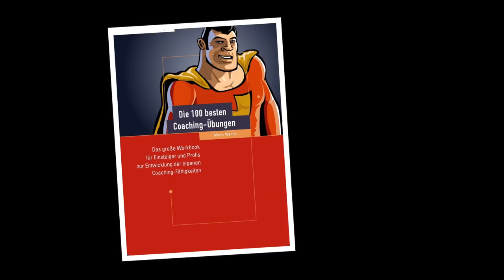Berufswahl, Beruf finden: 6 Tipps zur Berufsorientierung + Wahl der Berufsausbildung // M.Wehrle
Welcher Beruf und welche Berufsausbildung passt zu mir? Die Wahl ist groß: Ausbildung Polizei, Ausbildung Bundeswehr, Ausbildung Krankenschwester, Ausbildung Feuerwehr, Ausbildung Bundespolizei, Ausbildung Rettungssanitäter usw. Wie die richtige Entscheidung fällen? Das fragen sich viele junge Menschen und Schulabgänger. Berufsorientierung ist schwierig.  Martin Wehrle, Deutschlands bekanntester Karriereberater, leistet Starthilfe – für eine gute Wahl der Berufsausbildung oder des Berufes.

Die Tipps im Überblick

Tipp 1: Tu das, was dir am Herzen liegt!
Tipp 2: Pfeif auf Trends und Ratschläge!
Tipp 3: Erforsche den Beruf!
Tipp 4: Teste den Beruf!
Tipp 5: Folge nie dem Geld, sondern deiner Sehnsucht!
Tipp 6: Gestatte dir Fehler!

Martin Wehrle ist „Deutschlands bekanntester Karriereberater“ (so der „Focus“). Unter dem Dach seiner Karriereberater-Akademie gibt er seit 2007 seine Erfahrungen weiter: durch die erste systematische Ausbildung für Karriereberater /-coachs in Deutschland. Er liebt es, Menschen fortzubilden, weil er sie gern wachsen sieht, selbst beim Lehren lernt und beglückt ist über die Rückmeldungen seiner Teilnehmer/innen
Zahlreiche andere Coaching-Ausbildungen orientieren sich an seinen Methoden und empfehlen seine in bis zu neun Auflagen erschienenen Standardwerke, unter anderem „Karriereberatung“ (2007), „Die 100 besten Coaching-Übungen“ (2010),  „Die 500 besten Coaching-Fragen“ (2012) und „Die 50 kreativsten Coaching-Ideen“ (2014).

Meine Bücher